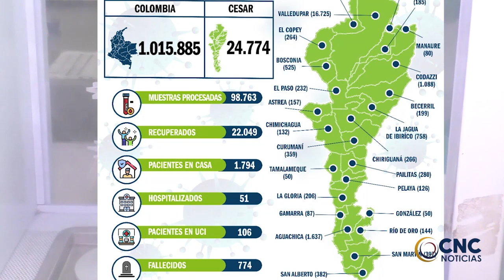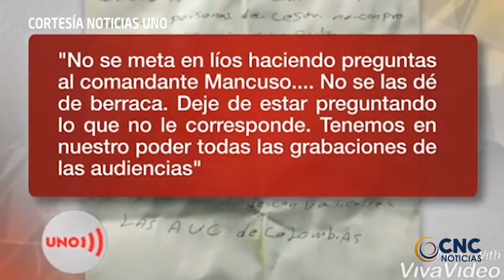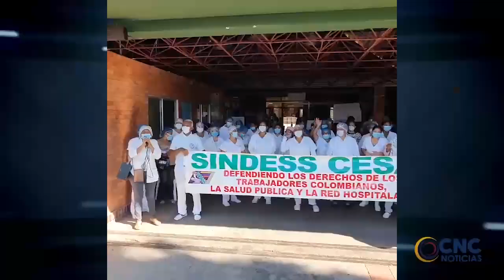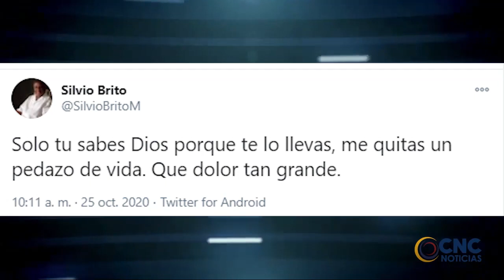UNA PERSONA FUE HERIDA A BALA LA MAÑANA DE HOY EN EL BARRIO LAS DELICIAS DE VALLEDUPAR CLICK CNC